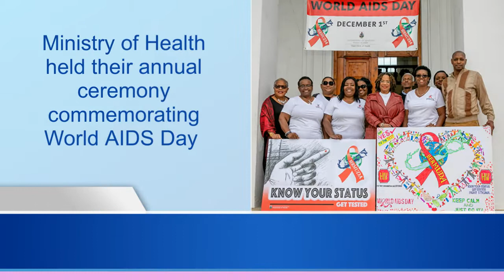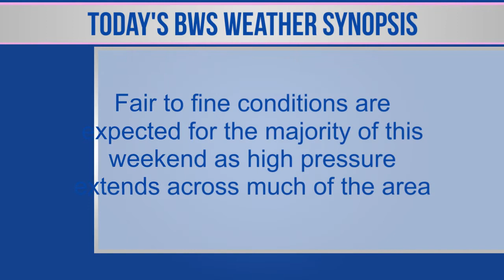Bernews Newsflash For Saturday December 1, 2018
| Bermuda | Saturday December 1, 2018: Bermuda style town in USA ranks in top fifty | QC in same sex marriage appeal cost $61K | All teachers at West Pembroke call in sick | Christmas Boat Parade to set sail today | World Aids Day Observance Ceremony held | BPSU: School Principals on ‘work to rule’ | Govt to reform Human Resource operations | CedarBridge Academy Prizegiving Ceremony | Road sobriety checkpoints from Dec 7 – 9th | Bernews live broadcast schedule | Bermuda photo of day | Stock report | Bermuda weather forecast | World News headlines & more